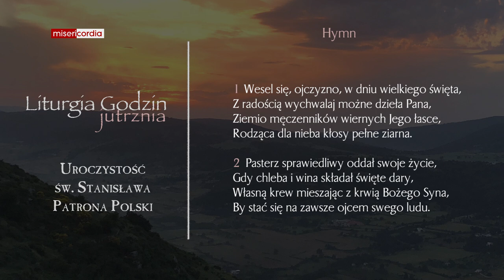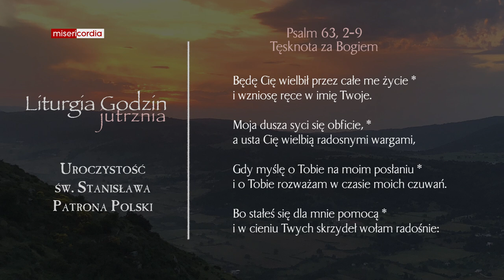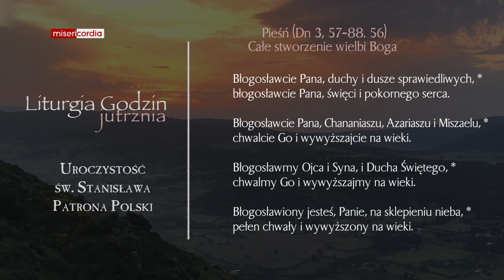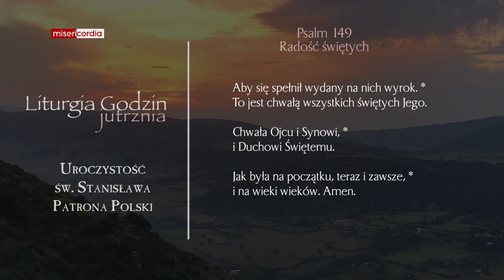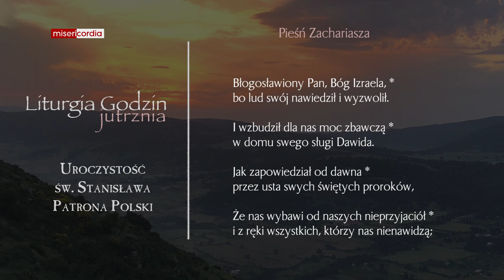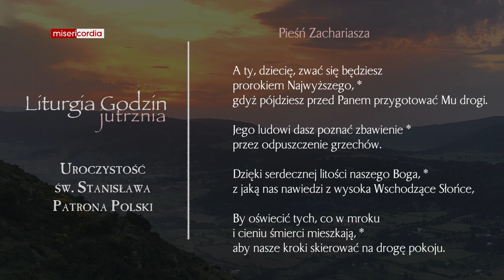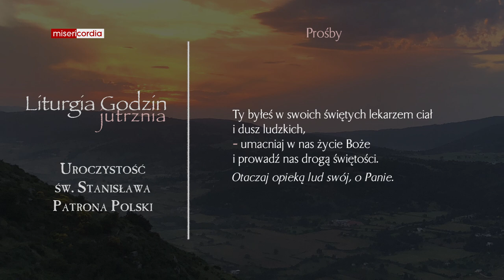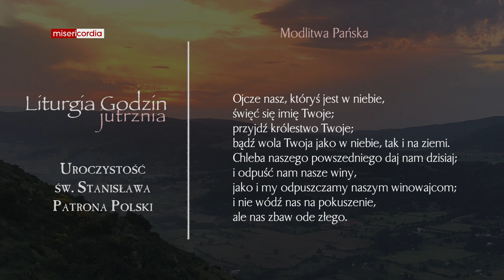Liturgia Godzin | Jutrznia | Uroczystość św. Stanisława, Patrona Polski